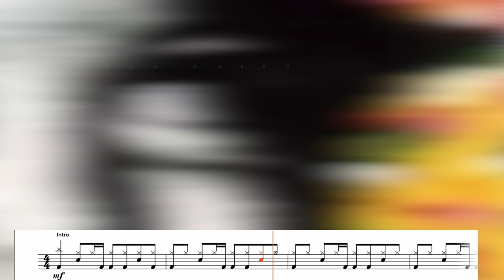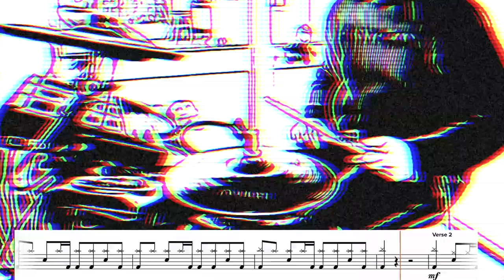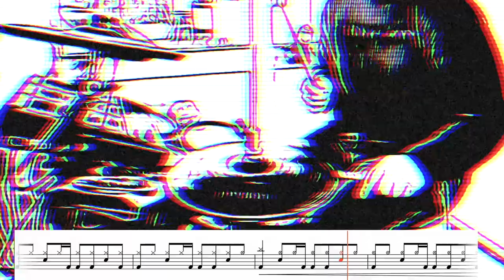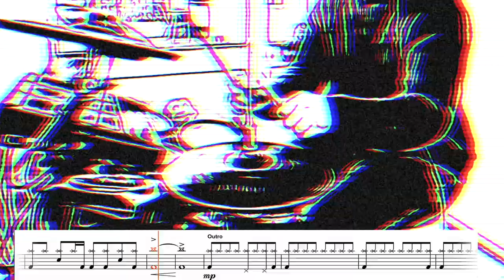Creep - Drum cover with sheet music - Radiohead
Creep - Radiohead // Drum cover with score

🎛 EQUIPMENT:
E-Drums: Roland TD-15 KV
Sampling Pad: Roland SPD-SX Pro
Recording: Logic Pro
Drum notation: Sibelius